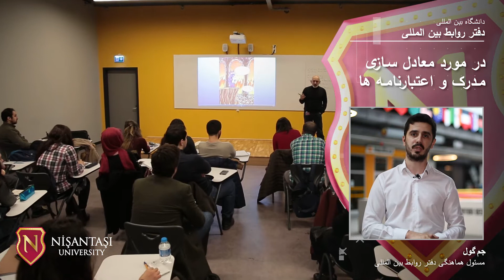جم گول - دفتر روابط بین المللی